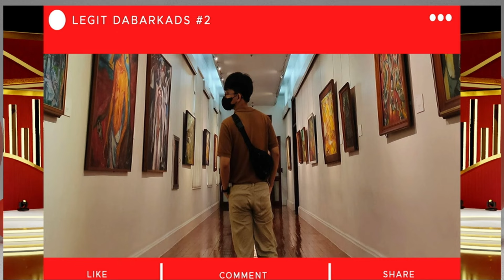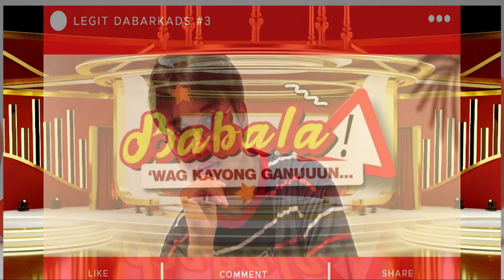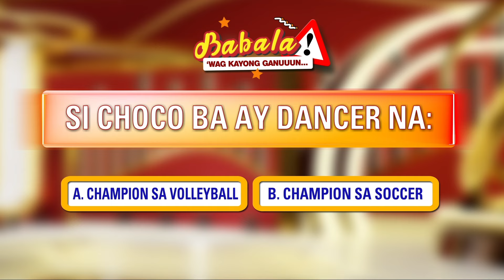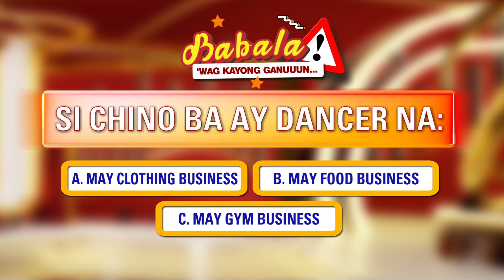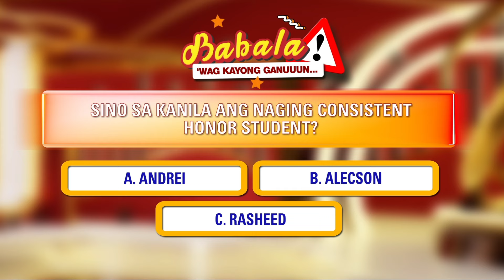Mga sikat na Tiktokers, pina-bilib ang mga Dabarkads with their dance moves! | July 5, 2023